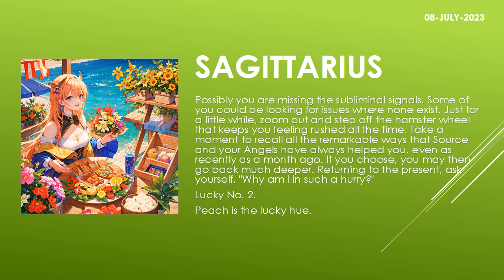Are the starts in your favor? | Today's Horoscope | 08th July 2023 | Daily Sagittarius Horoscope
zodiac
zodiac signs
zodiac signs tiktok
zodiac killer
zodiac signs tiktok most likely to
zodiac trailer
zodiac gd
zodiac academy
zodiac attraction
zodiac asmr
zodiac animals
zodiac academy review
zodiac aquarius
zodiac aries
zodiac boat
zodiac boyfriend
zodiac boyfriend tiktok
zodiac blowfly
zodiac best friends
zodiac beyonce
zodiac beds
zodiac buzzfeed
zodiac band
zodiac compilation
zodiac couples
zodiac cancer
zodiac compatibility
zodiac constellations
cancer zodiac sign
chinese zodiac
zodiac documentary
zodiac donuts
zodiac demons
zodiac diner scene
zodiac dayz
zodiac dates
zodiac drake
zodiac dresses
zodiac dynamics
zodiac elements
zodiac energy share latest news
zodiac emoji
zodiac ending song
horoscope
horoscope 2023
horoscope pinoy
pinoy horoscope
horoscope ngayon
horoscope tagalog
tagalog horoscope
filipino horoscope
kapalaran horoscope
horoscope 2023
horoscope cancer
horoscope sagittarius
horoscope by date of birth
horoscope scorpio
horoscope leo
horoscope aquarius
horoscope aries
horoscope asmr
horoscope astrology
horoscope app
clove
clover
love dive
love dose